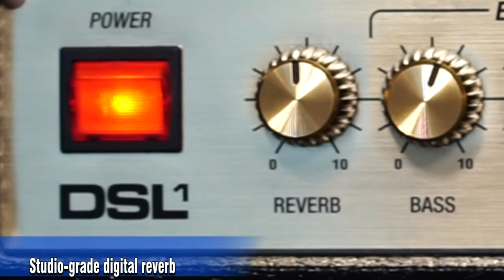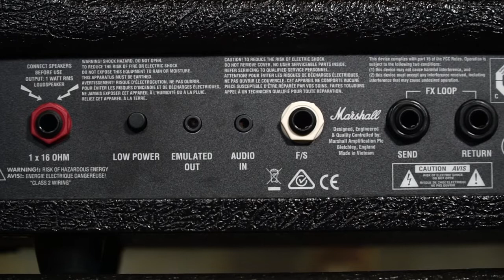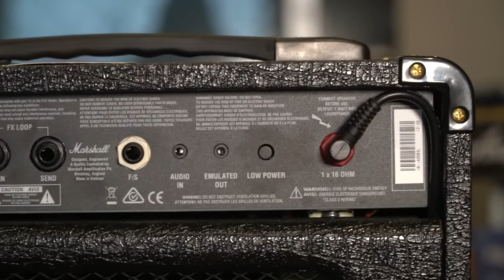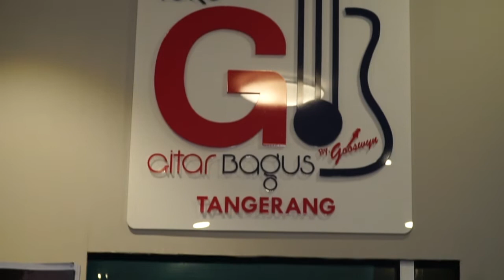TGB EDU: Marshall DSL-1 Head & Combo - Ampli TABUNG Cuma 1 WATT !?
Hallo Sahabat Toko Gitar Bagus!! Kali ini kita membahas tipe trerbaru dari Brand Marshall! Yaitu Marshall memperkenalkan ampli seri JCM2000 Dual Super Lead (DSL) pada tahun 1997, yang Dianggap sebagai Ampli Rock pilihan oleh banyak Gitaris!!

features
Capable of conjuring any classic Marshall sound — past or present
2 channels — Classic Gain and Ultra Gain
High and low power modes allow you to dial in appropriate volume for any setting
Line output with Softube's accurate emulation of a Marshall 1960 cab
Refined EQ section gives you incredible tonal flexibility
Studio-grade digital reverb
Rear-panel series effects loop

Dan bukan cuman itu!! Ada satu lagi Ampli Marshall Tabung yang hanya memiliki 1 WATT!!! Mau tau siapa sih ampli dengan 1 Watt ini?? Penasaran? Yukk langsung tonton aja!!

TOKO GITAR BAGUS TANGERANG
Lokasi: Ruko Daan Mogot Arcadia Blok H5 No.6
Jl. Daan Mogot Raya KM 21, Batuceper, Tangerang.
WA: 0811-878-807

TOKO GITAR BAGUS JAKARTA
Lokasi: Plaza Semanggi lantai 2 Blok B/66-67
Jakarta Selatan, DKI Jakarta
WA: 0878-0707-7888